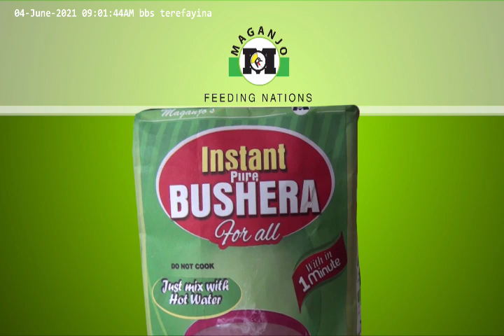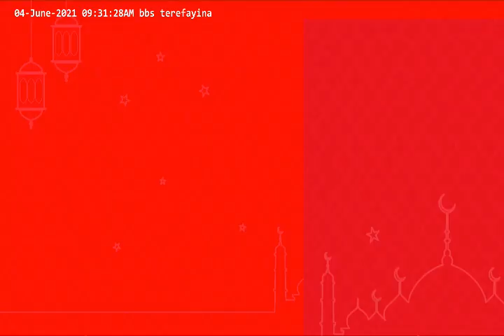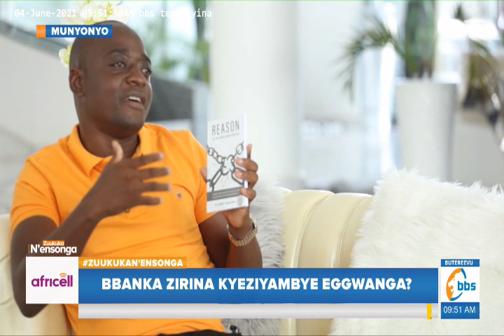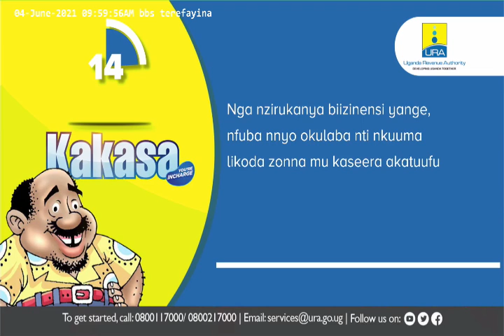Emboozi y'omuggaga Hamis Kiggundu